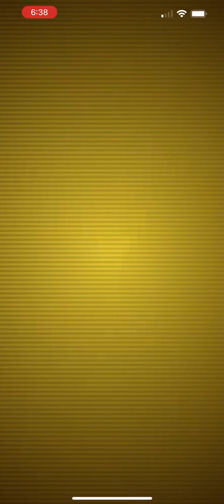Pokémon Go - Level 5 Raid - Tapu Fini (shiny)